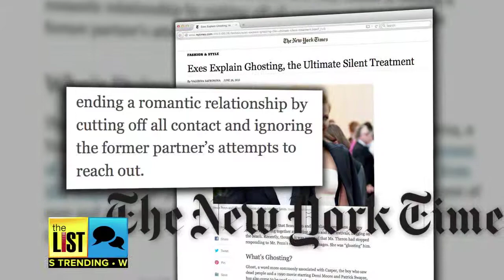Celebrity Ghosting Explained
Sean Penn has won two Academy Awards but recently, he's also lost something:  Girlfriend Charlize Theron. According to reports, he was the victim of something called ghosting - it's the hot new way for celebrities to dump each other, The List’s Teresa Strasser consulted celebrity news experts and radio show hosts Johnjay and Rich to get the scoop on What's Trending.